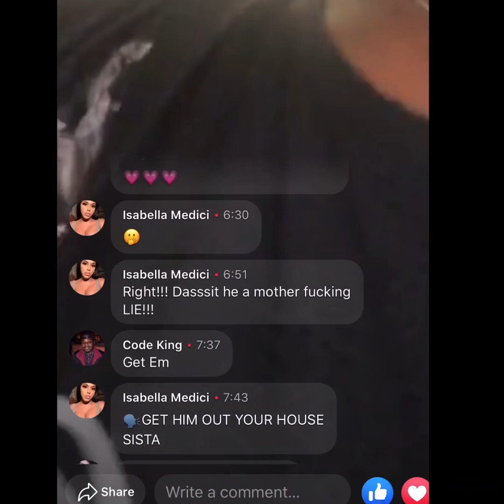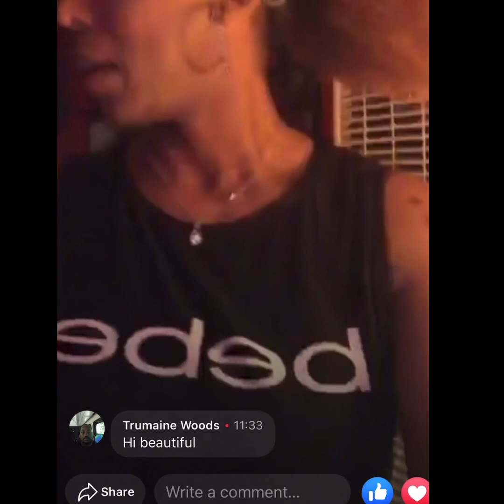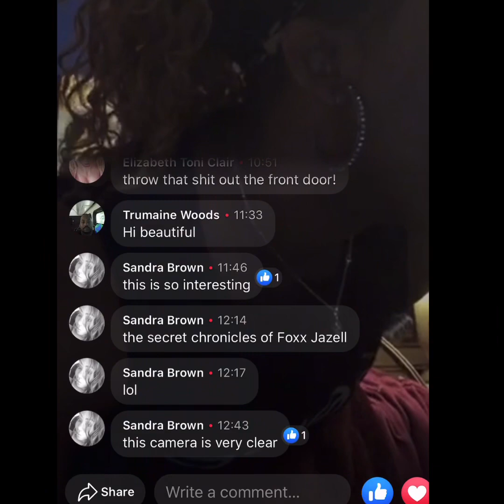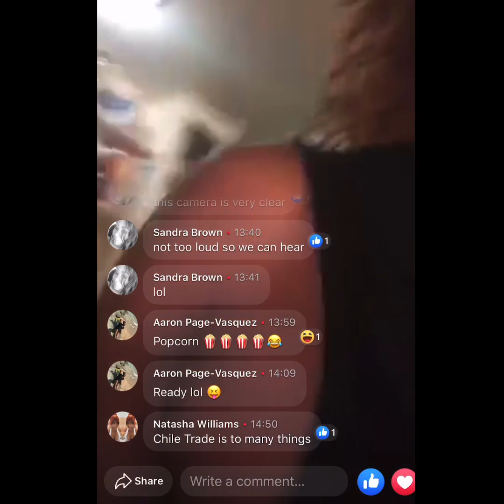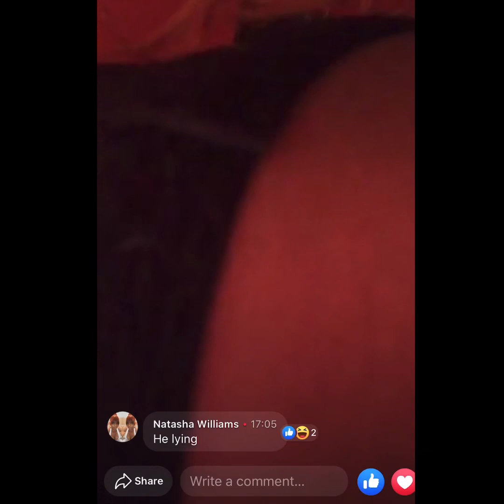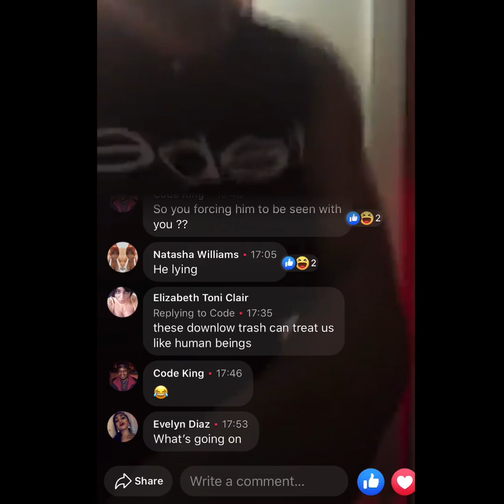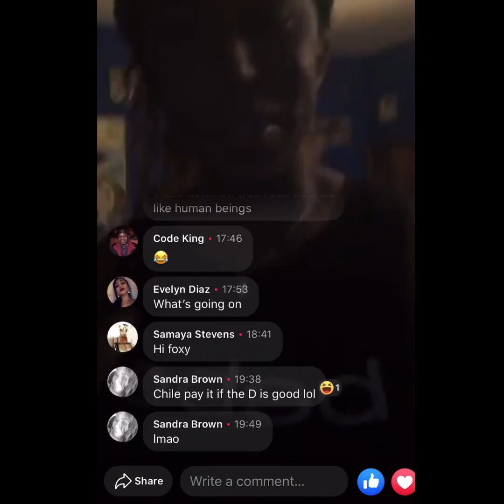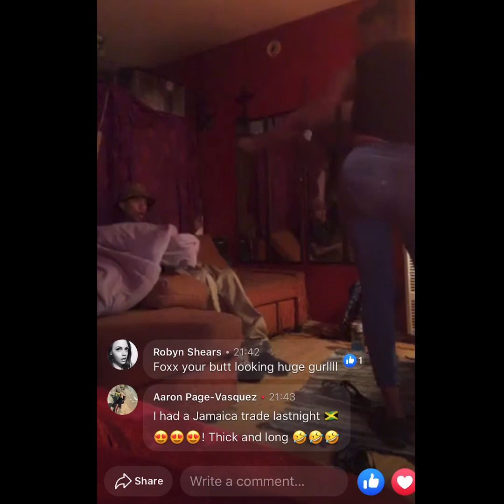I secretly livestream a DL dude I met off of the Skout app....,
Yep it went down & it goes down on Skout! DL culture is real!!